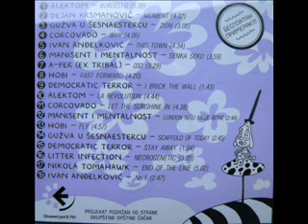17. Nikola Tomahawk - End of the Line (orange clockwork).wmv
Studio Izvodljivost - 18 hitova iz Čačka (Ultra)

nula-tri-dva
ritam ne može da stane
ko ne kapira priču
neka skloni se sa strane
/A-Fer/

U prošlom broju, na ovim stranicama našle su se recenzije kompilacija bendova iz Pančeva i Subotice. Ako je to tada bilo prijatno iznenađenje i nada koja ukazuje ka oporavku scene, ovo što sada sledi predstavlja potpuni spektakl.

Da li uopšte možete da nađete neku zajedničku kopču rock'n'rolla i Čačka (ako se izuzme naslov albuma Let 3)? Teško. Sem u onom kontekstu "šumadijski r'n'r", ali duge noge za igranje i ministra za psovanje und slikanje da sklonimo na stranu. Pokušavao sam da se setim makar jednog benda iz Čačka za koji sam ikada čuo, ali džaba. Ništa. I onda, dolazi mi u ruke kompilacija za koju sam u prvi mah pomislio da se zove "Studija izvodljivosti" (što bi možda bio i precizniji naziv ako se želi napraviti paralela sa svim tim raznim kvaziekonomskim marifetlucima kojima nam kreče oči), a kojoj u podnaslovu bombastičnokurčevito stoji - 18 hitova iz Čačka. Ajde de, rekoh sebi, da vidimo i to puvanje... Međutim... Na ovom CD-u se zaista nalazi 18 hitova i na neki način ovo jeste "studija izvodljivosti" postojanja ovakve muzike na ovim prostorima.

Svestan sam da sve ovo pomalo zvuči kao stihovi "šaram, šaram / oba momka varam", ali potrudite se da dođete do ovog, slobodan sam reći, jednog od najznačajnijih dokumentarnih izdanja u poslednjih skoro dvadeset godina na ovim prostorima.

Dakle, na samom početku sačekaće vas Alektom (acid-jazz), iza toga Dejan Krsmanović (atmospheric drum'n'bass) pa onda Gužva u 16-ercu (h/c-rege crossover kakav smo već viđali i kod KKN i kod Eyesburna ali sasvim autohton u ovoj prilici) i onda očekujete neko sledeće ludilo, kad ono iza ćoška Corcovado. Letnji house, malo ša-la-la, ali čist hit! Gledajući takvu vrstu muzike, sam vrh. Onda se malo zamislite uz Ivana Anđelkovića (malo 80-te, malo neki dark prizvuk koji bi trebalo da bude izdiferencirani), pa dođu na ovim stranama već spominjani Manisent i Mentalnost. Posle te trećine diska više nije jasno šta slušate. Da neko kaže to je neka kompilacija nekih bendova pa da se kaže OK, ali da neko kaže da sve to dolazi iz Čačka - verovatno biste rekli: Smanji, kume! Ali to je tek malo preko polovine izvođača. Tu su još nimalo nebitni A-Fer (hiphop), Hobi (gitarski crossover koji malo naginje na RATM ali sa DJ podrškom), Nikola Tomahawk (progresive trance) i Democratic Teror i Litter Infection (dva sjajna, što potpisujem, metal benda, ali ne bih dao za pravo da ih stilski određujem unutar ovog žanra).

Sve u svemu 11 izvođača sa 18 hitova i sve to iz Čačka. Ne bih želeo da neko ovo protumači kao eufemizam i nipodaštavanje, ali je većini, nadam se, jasno šta pisac želi reći.

Iz bookleta se saznaje da je celu ovu priču organizovao Vladimir Radović, da su sve numere snimljene tokom jula i avgusta prošle godine u studiju Ultra (naravno u Čačku) i da je design i crteže za omot uradio Toma Pan. Ne znam kome veće čestitke da uputim. Da li organizatoru na sjajnom poslu, studiju na zvuku koji je podario ili dizajneru na savršenom omotu i pakovanju.

Autor: Branislav Nikolić
Category:
Music